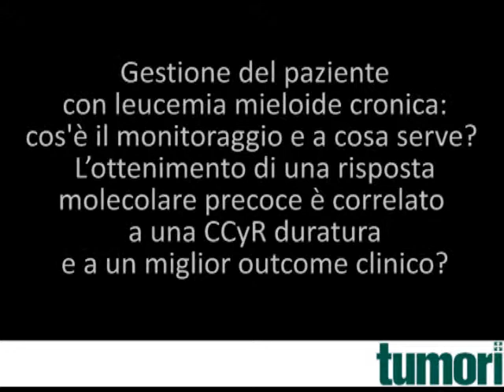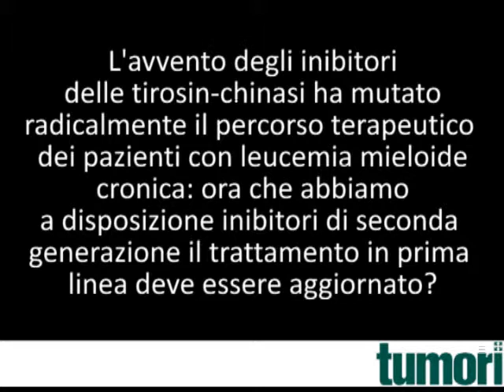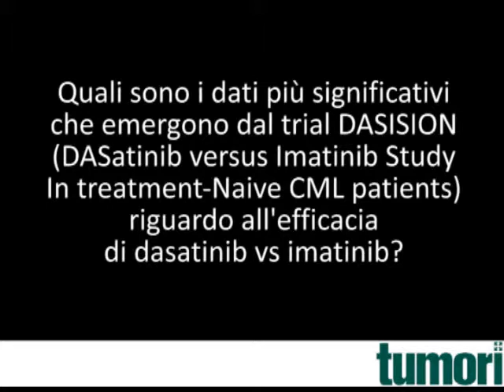Leucemia Mieloide Cronica: Importanza della risposta molecolare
Fabrizio Pane, Direttore UO Ematologia AOU Federico II, Napoli. Presidente Società Italiana di Ematologia